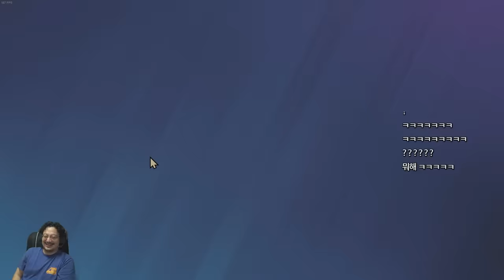그냥 게임이 개웃김 ㅋㅋㅋ